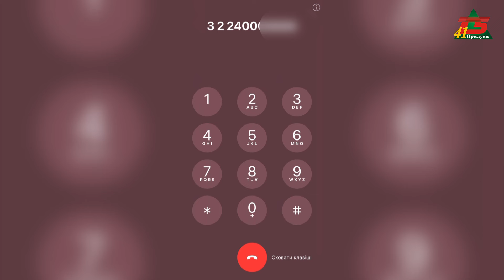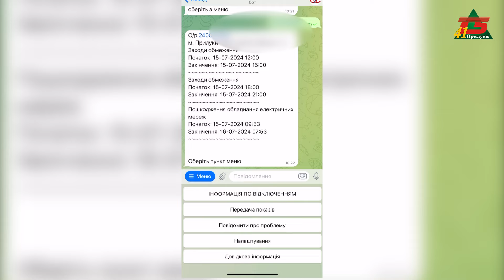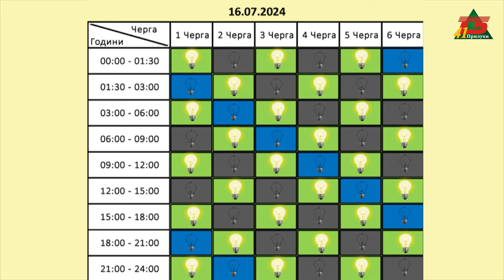Як дізнатися свою чергу?